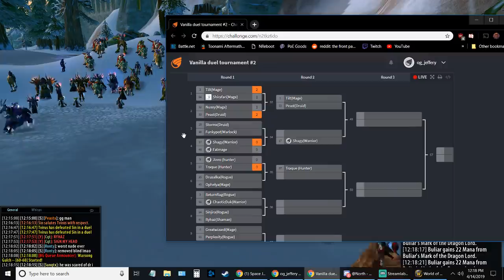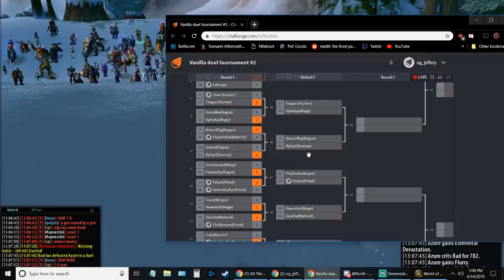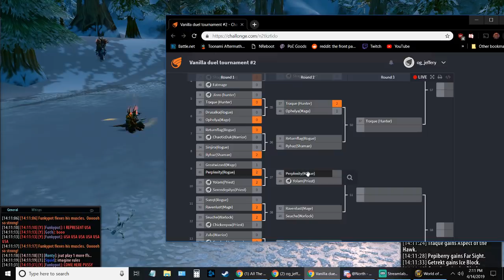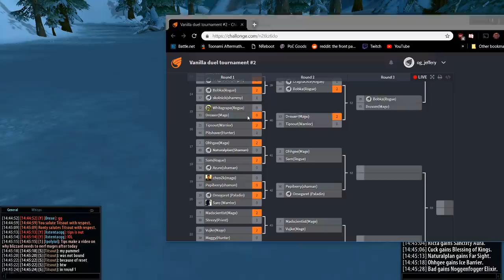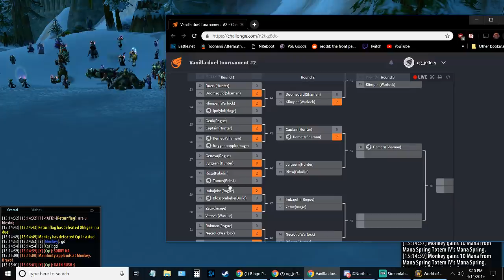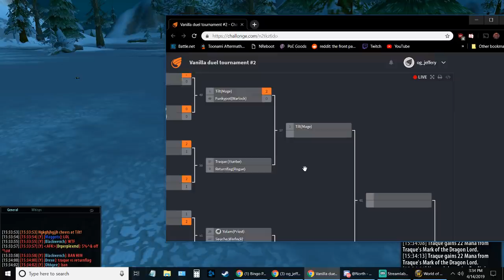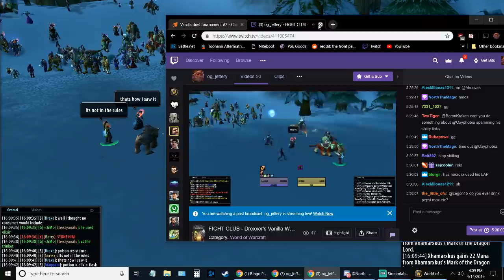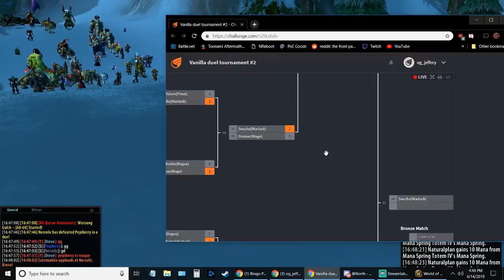Fight Club - Vanilla World of Warcraft Dueling Tournament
Drexxer's dueling Tournament Hosted by Jeffery + NorthTheMage on PvPHenhouse